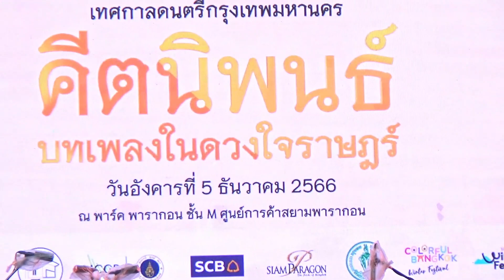แผ่นดินของเรา : Phaen Din Khong Rao (Alexandra) - คีตนิพนธ์ บทเพลงในดวงใจราษฎร์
ขับร้องโดย  พิชชาภา ชนาพรรณ

ศูนย์ศึกษาดนตรีสำหรับบุคคลทั่วไป จากวิทยาลัยดุริยางคศิลป์ มหาวิทยาลัยมหิดล สยามพารากอน
ควบคุมการฝึกซ้อมโดย อ.ลลิดา ลัดดากลม

เพลงพระราชนิพนธ์ลำดับที่ ๓๔
แผ่นดินของเรา : Phaen Din Khong Rao (Alexandra)
ทรงพระราชนิพนธ์ในพุทธศักราช ๒๕๐๒ ในโอกาสที่เจ้าหญิงอเล็กซานดร้าแห่งเคนท์ สหราชอาณาจักร เสด็จเยือนประเทศไทยเป็นการส่วนพระองค์
ทรงพระกรุณาโปรดเกล้าฯ ให้หม่อมราชวงศ์เสนีย์ ปราโมช ประพันธ์คำร้องภาษาอังกฤษ ตามทำนองที่ทรงพระราชนิพนธ์ไว้ ๑๖ ห้องเพลง
นำออกบรรเลงครั้งแรก ณ ศาลาผกาภิรมย์ สวนจิตรลดา เมื่อวันอาทิตย์ที่ ๑ ตุลาคม พุทธศักราช ๒๕๐๒
ต่อมาในพุทธศักราช ๒๕๑๖ สมเด็จพระนางเจ้าฯ พระบรมราชินีนาถ ทรงพระราชดำริว่าท่วงทำนองเพลงพระราชนิพนธ์ Alexandra ไพเราะและน่าจะใส่คำร้องภาษาไทยได้
จึงได้กราบบังคมทูลพระกรุณาขอพระบรมราชานุญาตให้ท่านผู้หญิงมณีรัตน์ บุนนาค ประพันธ์คำร้องภาษาไทย พระบาทสมเด็จพระเจ้าอยู่หัว ทรงพิจารณาเห็นว่า เพลงพระราชนิพนธ์ Alexandra นี้
มีเพียง ๑๖ ห้องเพลง จึงทรงพระราชนิพนธ์เพิ่มเติมโดยมีท่อนกลาง และท่อนท้าย จนครบ ๓๒ ห้องเพลง

(ขอขอบคุณข้อมูลเพลงจากเว็บไซต์ กรมศิลปากร)

🔸 กรุงเทพมหานคร ร่วมกับ ศูนย์การค้าสยามพารากอน และ ธนาคารไทยพาณิชย์ จำกัด (มหาชน)
🎷 จัดการแสดง เทศกาลดนตรีกรุงเทพมหานคร

“คีตนิพนธ์ บทเพลงในดวงใจราษฎร์” 💛

ซึ่งเป็นส่วนหนึ่งในแคมเปญ COLORFUL BANGKOK 2023 ของกรุงเทพมหานคร ที่จะร่วมกันส่งเสริมศิลปวัฒนธรรม ดนตรี การท่องเที่ยว รวมถึงกระตุ้นเศรษฐกิจในชุมชน
🎼 เต็มอิ่มกับการแสดงดนตรีจากศิลปินคุณภาพ ที่จะมาร่วมขับขานบทเพลงพระราชนิพนธ์อันทรงคุณค่า
🎤 อาทิ … อาร์ม - กรกันต์ สุทธิโกเศศ, โก้ - มิสเตอร์แซกแมน, จักร พรหมมินทร์ (ต้อย The Golden Song เวทีเพลงเพราะ 3)
พัทธนันท์ อาจองค์, น้ำฟ้า แก้วรัตนศรีโพธิ์ และ ปณิธาน จวงครุฑ

พร้อมด้วยการแสดงดนตรีหลากหลายรูปแบบ จากหลากหลายสถาบัน
▪️วงดุริยางค์กรุงเทพมหานคร (Bangkok Metropolitan Orchestra)
▪️โรงเรียนหอวัง
▪️คณะนักร้องประสานเสียง Thai Youth Choir
▪️วิทยาลัยดุริยางคศิลป์ มหาวิทยาลัยมหิดล
😊 ร่วมบรรเลงบทเพลงอันไพเราะ ท่ามกลางบรรยากาศยามเย็น 🍃 ใจกลางกรุงเทพฯ

🔹 วันอังคารที่ 5 ธันวาคม 2566  🕟 เวลา 16.30 – 21.00 น.
ณ พาร์ค พารากอน ชั้น M สยามพารากอน